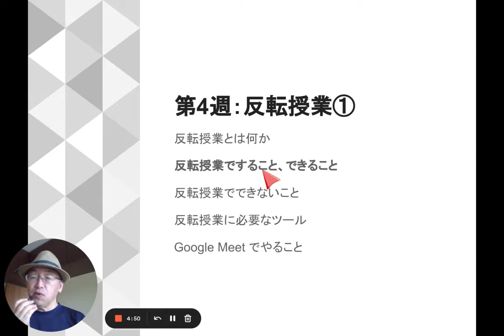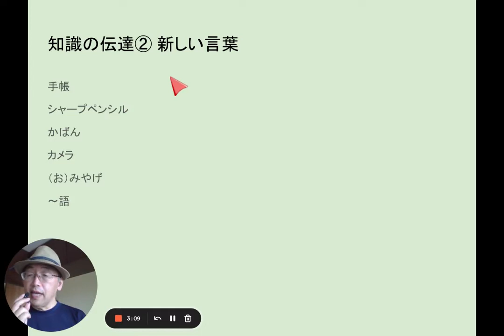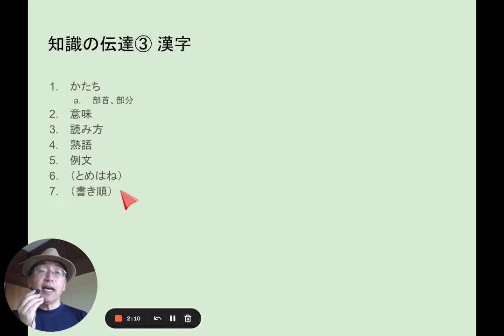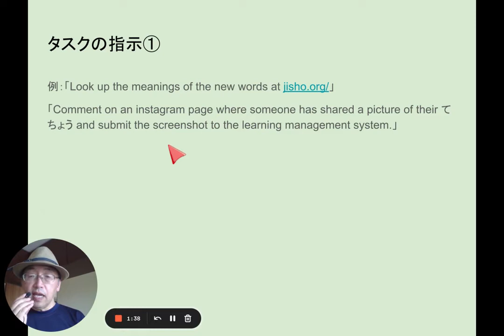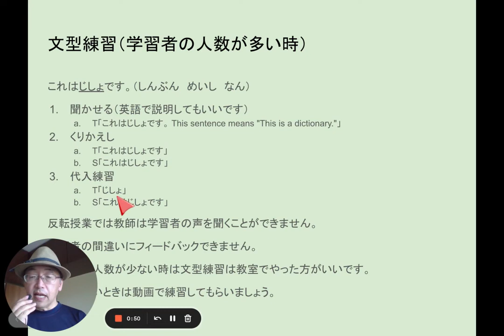04B 04B 反転授業② 反転授業ですること